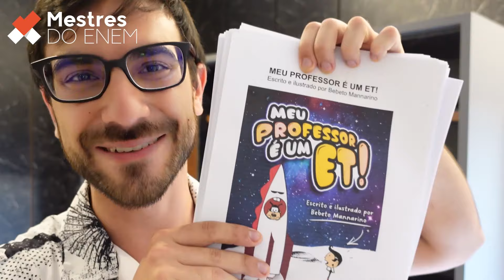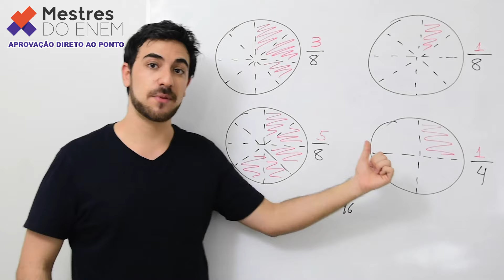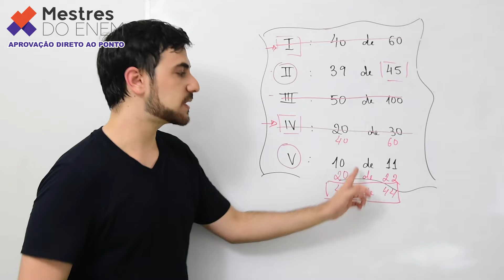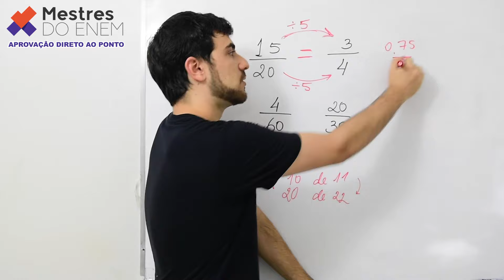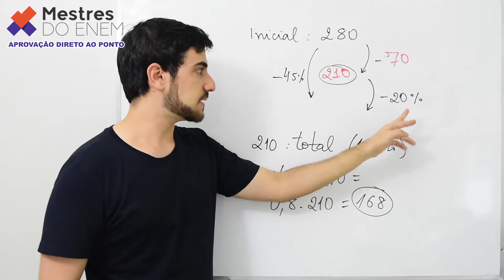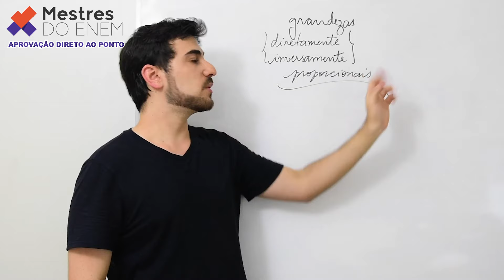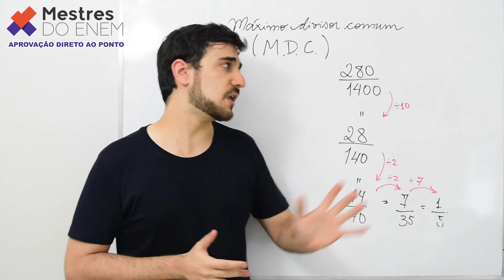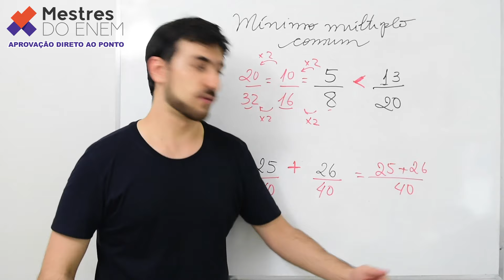➗✖️ RAZÃO, PROPORÇÃO, PORCENTAGEM E FRAÇÕES - Matemática Mestres do ENEM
🤩 BOAS NOTÍCIAS. Liberei gratuitamente todo o meu curso para ENEM! Sim, de graça, aqui no YouTube. Estude com os Mestres do ENEM nas playlists abaixo: 👉👉👉

00:00:00 INTRODUÇÃO
00:05:00 Interpretação e comparação de frações
00:53:30 Frações equivalentes e simplificação
01:01:31 Porcentagem
01:16:26 Proporções
01:31:26 Grandezas diretamente e inversamente proporcionais
01:44:15 Fatoração, MMC e MDC

O QUE É O CURSO MESTRES DO ENEM?

Olá! Meu nome é Umberto Mannarino, e há mais de 12 anos produzo conteúdo educacional no YouTube. Fiz ENEM por 8 anos, sempre alcançando 40+ acertos em Matemática e Ciências da Natureza. Já gabaritei a prova de Matemática (nota máxima 975) e com minhas médias 800+ no ENEM, conquistei aprovação em todas as instituições de Medicina pelo SiSU.

O Mestres do ENEM foi um curso pago, e já ajudou mais de 30.000 alunos. Agora, ele estará disponível gratuitamente no YouTube para ajudar ainda mais pessoas a entrarem na faculdade e realizarem seus sonhos!

O Mestres do ENEM é um curso completo para ENEM e vestibulares, dedicado a ensinar *MAIS DO QUE O ALUNO PRECISA e MENOS DO QUE ELE NÃO PRECISA* para ser aprovado na faculdade. Sem enrolação, e o mais importante: respeitando o seu tempo livre!

As aulas de Matemática, Física, Química e Biologia cobrem cerca de 90% de todo o conteúdo do Ensino Médio e serão seus melhores aliados para realmente ENTENDER O ENEM e tirar a nota que precisa para entrar na faculdade.

A essa Metodologia eu dei o nome de "Holística", pois o maior diferencial das aulas dos Mestres do ENEM é mostrar A CONEXÃO ENTRE OS ASSUNTOS, explicando OS PORQUÊS! Quando o aluno entende o "porquê", ele não precisa mais decorar! Assim o conteúdo fica mais fácil, mais compreensível até para quem "não é de Exatas".

As aulas serão liberadas nesta playlist oficial, 1 vídeo por semana até o ENEM 2024.

MATERIAL COMPLEMENTAR

📘 Faça o Download da APOSTILA COMPLETA GRATUITA Mestres do ENEM!!
- Link do Drive (se o botão de Download não aparecer, selecione "Abrir com" para salvar o arquivo)

👨‍🚀 Instagram pessoal: @umberto.mann
📷 Instagram profissional: @mestresdoenem.oficial